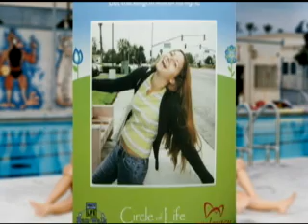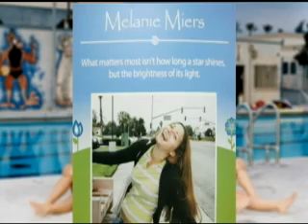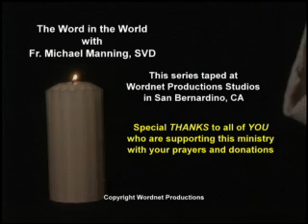No Greater Gift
Fr. Mike and Linda Miers talks about the tragic death of her daughter.